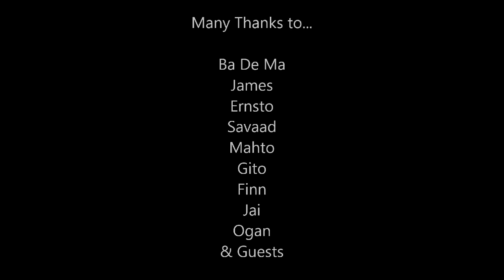Didge Camp 2014 Final Cut HD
Didge Camp 2014 is a celebration of the didgeridoo and culture. Hosted by Dr Didge Dolphin and ShamanaTara in Bali with the blessings of Djalu Gurruwiwi senior lawman and custodian of the didgeridoo of Galpu Clan of Yolngu people of North East Arnhem Land Australia. Big thankyou to the Balinese people for being willing to share culture together and welcoming us to their land. In gratitude to my son Raj Obrien who brought the spirit of India and youth to the didge camp this year. Also big thankyou to the Agni Hotra babas for their welcome to country fire ceremony. Om Nama Shivaya - Dr Didge Dolphin and ShamanaTara.